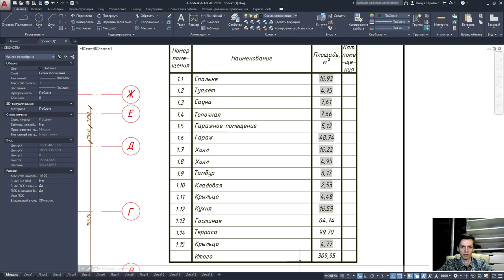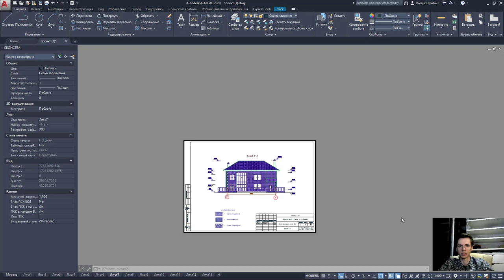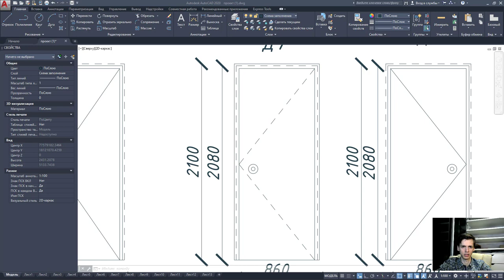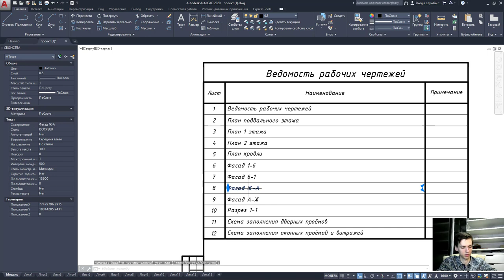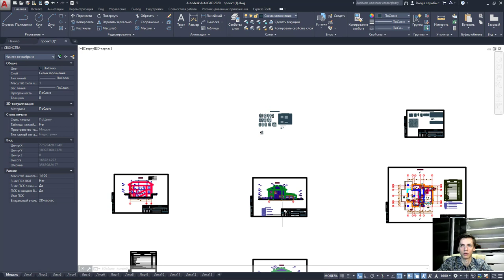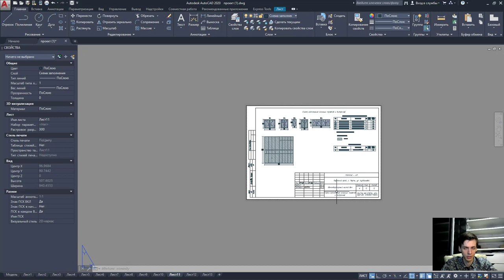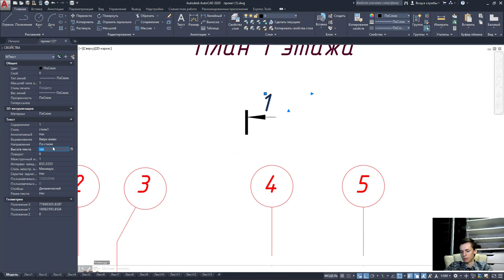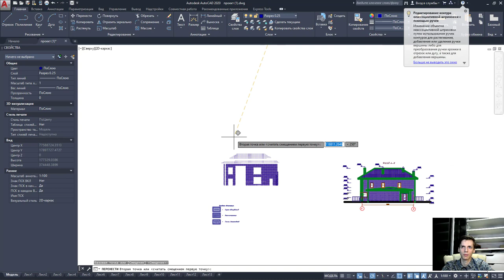Ошибки последней аттестации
Ошибки последней аттестации 2 семестр.Данное видео-разбор ошибок моделирования студентов.